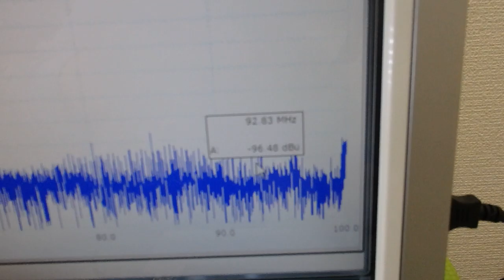非線形振動現象をコントロールする超音波技術